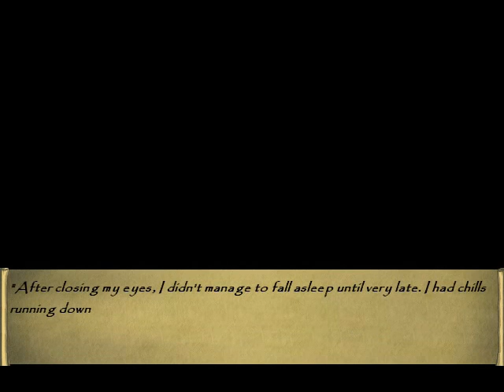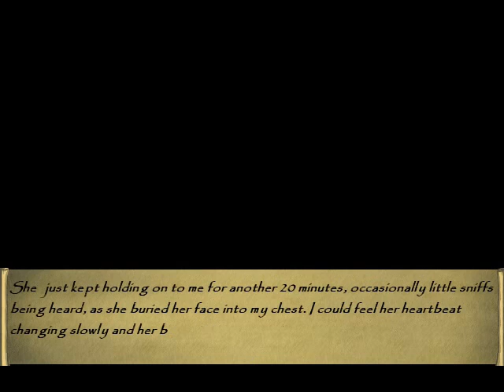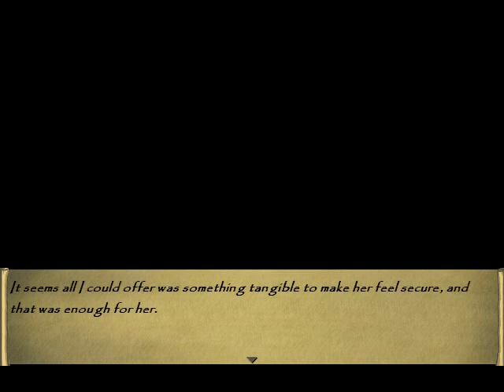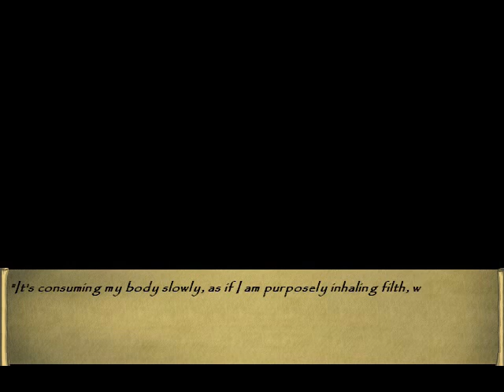konstandin demo 2015 partie 1/4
Un jeux développer par l'équipe Galanx, dont la 1er démo qu'ils ont sortie fessait bien flipper (avec des morts très facile), est dans cette version entièrement revisiter vous aurais droit a un jeux RPG MAKER révolutionnaire (pour moi) pour ce qui est de l'installation de la démo, des cinématiques et l'originalité
"ATTENTION":vous devez lancez le jeux en "ADMINISTRATEUR" pour pouvoir sauvegarder.
 est vous souhaite bonne chance pour obtenir le mot de passe des bonus je ne sais comment dans le jeux (je ne prend pas en compte les vidéos).
ce petit Gameplay sera en 4 partie (au vu de la durée des cinématique,dialogue, et la "difficulté pour avancer " )
comme quoi sa sera un jeux vraiment coriace .

liste RPG Maker
découvrez aussi les jeux (que j’appellerais la génération 2014) :
Pocket Mirror et Kago to torii (par PM pour le 1er et quelque membre de PM pour l'autre dont "Draxicor" et "KirameKirai")
Midnight Rendez-vous
Crimson
Ciel nocturne
Sleep
Dreaming Mary
Mica:Apoptosis
Musement
Kakurenbo
Tobira
Imaginary Friends
B/F
13vel
Tear
Hansel
The doll House
Nightmare of the snow
justice committee
Lucerne Ivy
Painted Nightmare
Painted Heart
Onamazu (hiatus) (Project 大鯰)
The Mommy Series Carin (par celui qui a abandonnée "COOK" et "I love you")
Rules
dolls of rozenheim
Alyssa

Hiatus :
Pretenders
Blue Dream
Mao
Rules
Flowers
The haunted world (démo déjà sortie)
Zero
Spilled secrets (?)
Apple pie